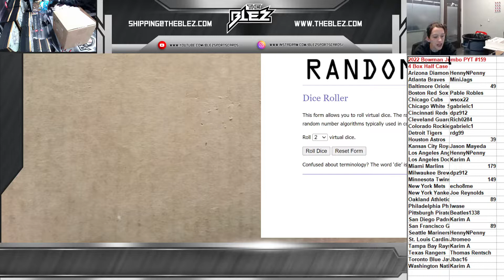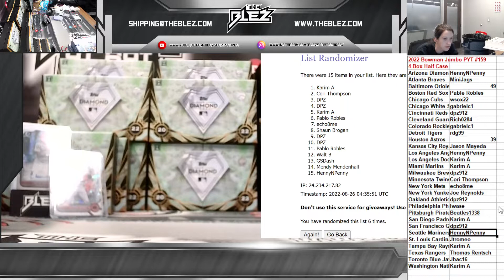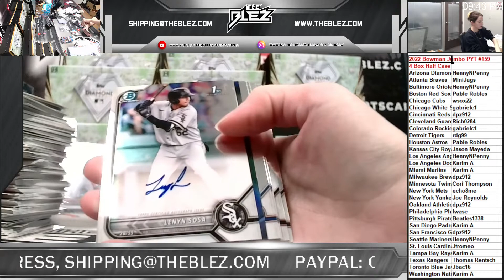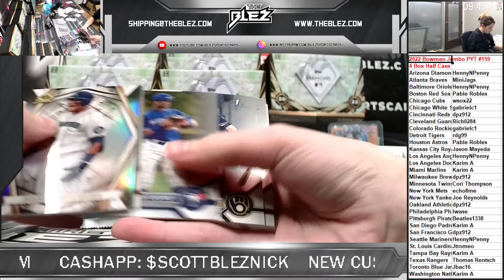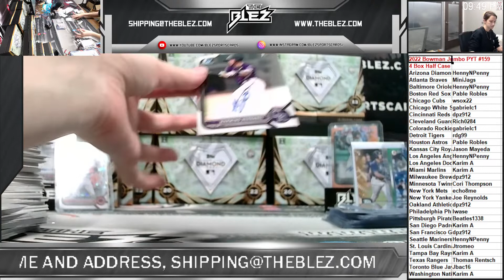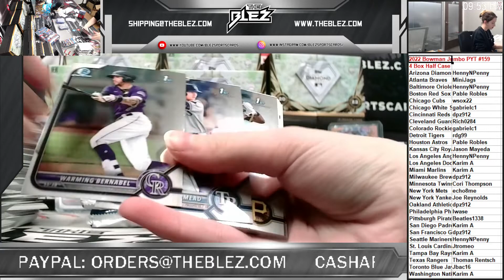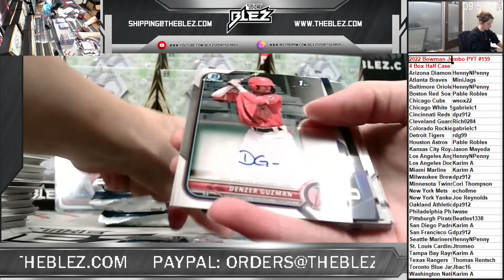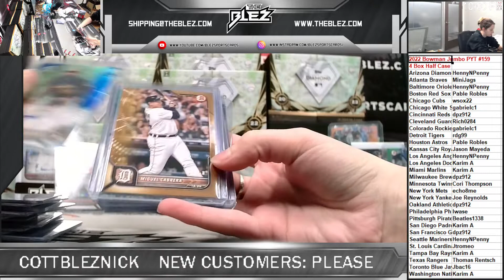2022 Bowman Jumbo 4 Box PYT #159